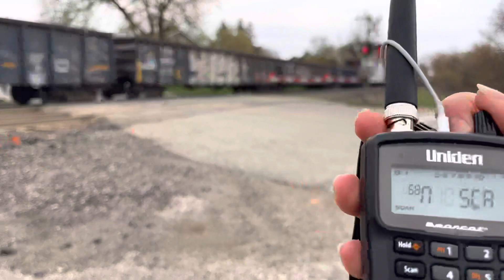(Fouled Horn!!/Auto Max) CN - 397??| #8866 Pulls #5670/#8848 Through Zarra Line (Beachville)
Axles : 624

Speed : 45 (mile 53 detector)

1 auto max was included!!